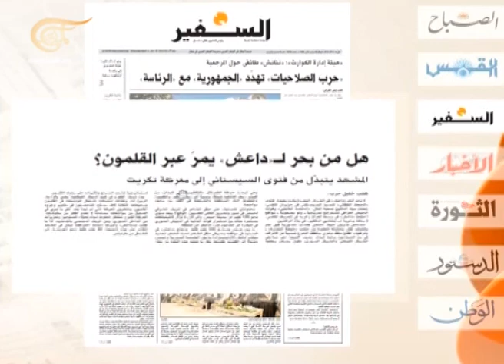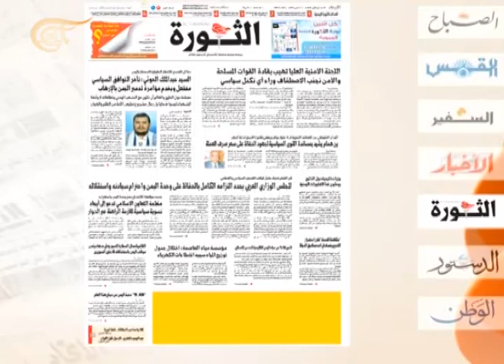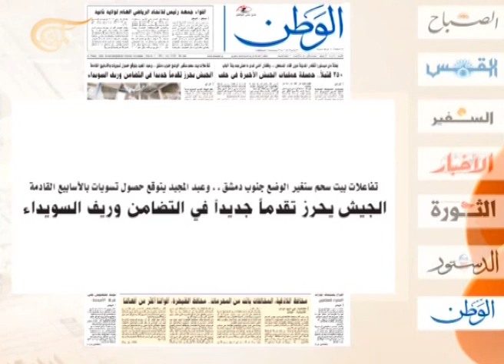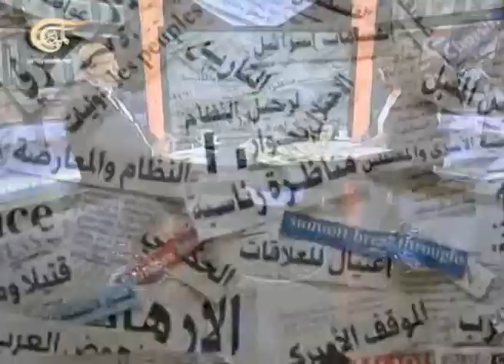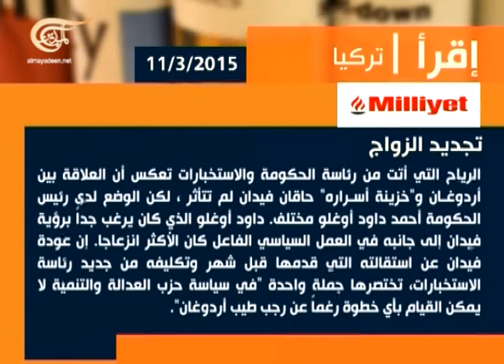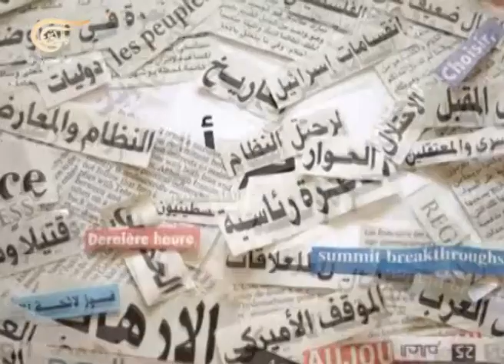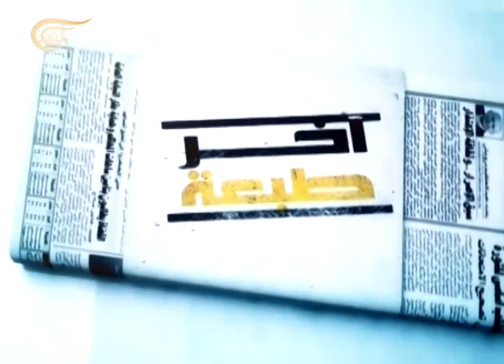آخر طبعة - جوزيف أبو فاضل - كاتب سياسي لبناني - 2015-03-11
جوزيف أبو فاضل - كاتب سياسي لبناني

آخر طبعة